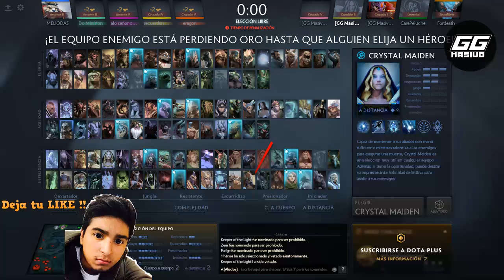TEAM GG MASIVO GAMING RANKED FT CARA DE PELUCHE (ANTI-MAGE )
TRANSMISION EN VIVO DE DOTITA NOCTURNO TEAM GALARRETA!